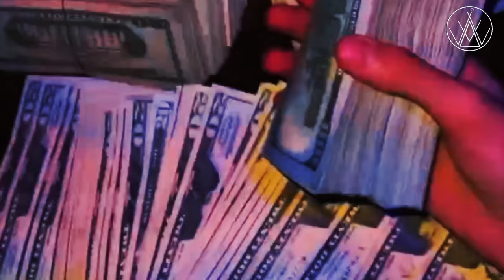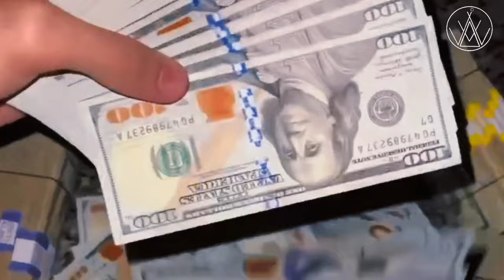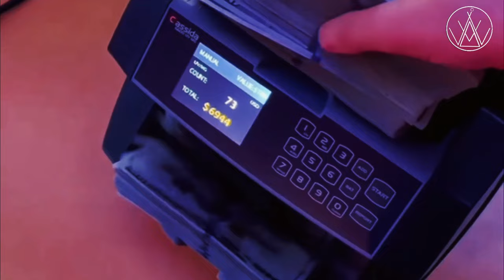( FREE ) New Hip Hop Beat 2024 / New Electronic Beat 2024 / New Hype Beat 2024 / New Rap Beat 2024 /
Introducing a 🔥 game-changing instrumental that combines the essence of hip-hop with electrifying electronic elements, setting the stage for an unmatched hype. Fresh for 2024, this cutting-edge beat brings a new wave of energy, perfect for rap enthusiasts and freestyle artists. Unleash your lyrical prowess and ride the tide of this high-impact, free gangsta masterpiece! 🎤🎵💥🆓🔥🆕🎶

{{ This beat is "creative common" .!
So you won't get strike or copy rights from this channel.
Just Don't forget to Put weenchester in your description if you used the beat. }}